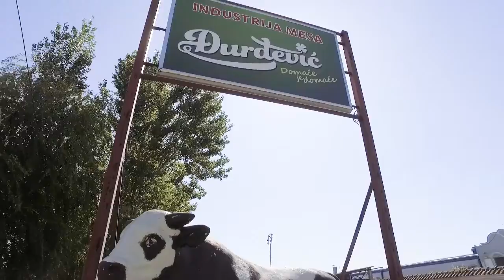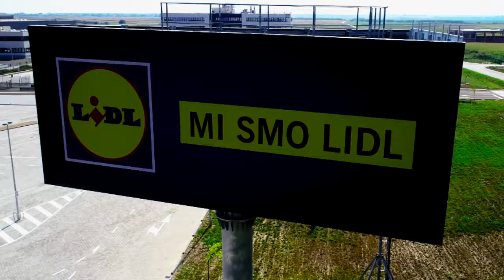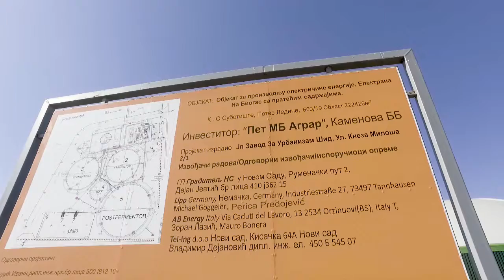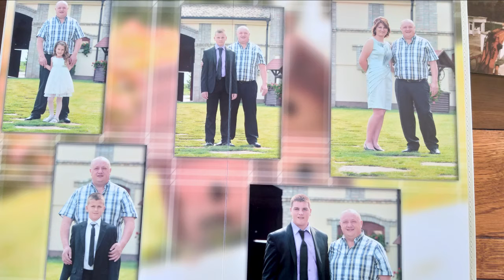Djurdjevic 2019 korporativni